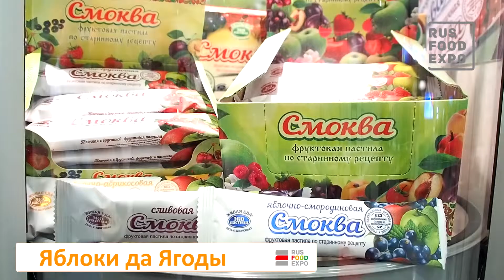"Эко Пастила" на выставке "Петерфуд 2016", Санкт-Петербург, 15-17 ноября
Добрый день! Компания "Эко Пастила" представляет свой стенд на выставке "Петерфуд 2016". Наша компания представляет продукцию фруктовая пастила "Смоква", которая представлена в нескольких вариантах по упаковке, по весовой категории; пастильные сухарики. Вся продукция изготавливается из натуральных ингредиентов, в составе только фрукты и ягоды.
Будем рады сотрудничеству!